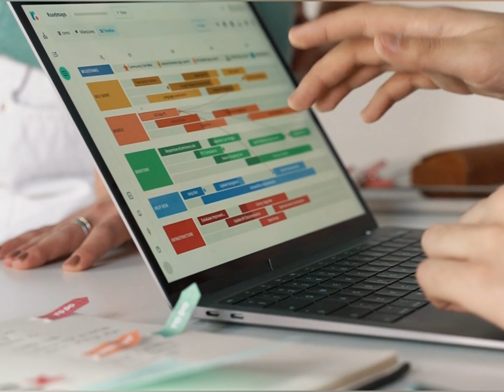World's first revolutionary fish feed pack by DORFINS, launching soon!!!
Get ready for world's first revolutionary fish feed pack by DORFINS, launching soon!!!

aquarium fish
aquarium plants
aquarium filter
aquarium light
aquarium decoration
aquarium drawing
aquarium fish names
aquarium fish shark
aquarium fish tank
aquarium malayalam movie
aquarium fish price
aquarium filter pump
aquarium setup
aquarium decoration ideas
aquarium waterfall
aquarium fish food
aquarium filter diy
aquarium decoration items
aquarium setup ideas
aquarium plants for beginners
aquarium waterfall sand
aquarium info
aquarium fish video
aquarium hobby
aquarium fish drawing
aquarium filter price
aquarium light diy
aquarium burst in berlin
aquarium drawing easy
aquarium plants name
aquarium filter setup
aquarium hobbyist
aquarium light stand
aquarium setup for goldfish
aquarium fish farming
aquarium light for planted tank
aquarium waterfall filter
aquarium fish market in kolkata
aquarium decoration ideas at home
aquarium light price
aquarium setup at home
aquarium plants set up
aquarium decoration plants
aquarium fish market
aquarium plants without soil
aquarium plants without co2
aquarium filter cleaning
aquarium lights for fish tank
aquarium fish price in india
aquarium filter homemade
aquarium waterfall diy
aquarium plants price
aquarium setup for beginners
aquarium waterfall pump
aquarium plants seeds
aquarium info axolotl
aquarium filter not working
aquarium waterfall design
aquarium drawing for kids
aquarium decoration light
aquarium malayalam movie trailer
aquarium setup price
aquarium filter making
aquarium light setup
aquarium waterfall ideas
aquarium filter repair
aquarium filter setup ideas
aquarium info kirby
aquarium decoration ideas diy
aquarium plants online shopping
aquarium plants without soil and co2
aquarium light repair
aquarium fish malayalam
aquarium fish tamil
aquarium info turtle
aquarium info betta
aquarium info seahorse
aquarium decoration ideas malayalam
aquarium decoration ideas simple
aquarium decoration ideas homemade
aquarium setup in tamil
aquarium setup malayalam
aquarium setup in hindi
aquarium plants malayalam
aquarium plants in tamil
aquarium filter malayalam
aquarium filter making malayalam
aquarium filter setup malayalam
aquarium hobby planted tank
aquarium light making
aquarium light malayalam
aquarium lighting tips
aquarium waterfall making
aquarium waterfall setup
aquarium decoration waterfall
aquarium decoration malayalam
aquarium info minecraft
aquarium info lego
aquarium info pokemon
aquarium info shorts
aquarium info shrimp
aquarium info ralph
aquarium info bikini bottom
aquarium info dragonfly
aquarium decoration ideas with stone
aquarium decoration ideas with artificial grass
aquarium decoration ideas at home easy
aquarium decoration ideas tamil
aquarium decoration ideas with buddha
aquarium decoration ideas live plants
aquarium decoration ideas simple at home
aquarium decoration ideas for goldfish
aquarium setup in telugu
aquarium setup 2 feet
aquarium setup for betta fish
aquarium setup with live plants
aquarium setup for oscar fish
aquarium malayalam movie full
aquarium malayalam movie review
aquarium malayalam movie romantic scenes
aquarium malayalam movie climax scene
aquarium malayalam movie explained
aquarium malayalam movie story explained
aquarium malayalam movie trailer hot
aquarium malayalam movie explanation
aquarium malayalam movie 2022
aquarium malayalam movie review in tamil
aquarium malayalam movie part 1
aquarium malayalam movie climax
aquarium drawing for class 5
aquarium drawing hard
aquarium drawing oil pastel
aquarium drawing for class 6
aquarium drawing for competition
aquarium drawing watercolor
aquarium drawing simple
aquarium drawing for class 4
aquarium drawing easy and simple
aquarium drawing for class 7
aquarium drawing 3d
aquarium plants for beginners tamil
aquarium plants galiff street
aquarium burst in berlin cctv
aquarium burst in berlin live footage
aquarium burst in berlin video
aquarium burst in berlin live
aquarium burst in berlin footage
aquarium burst in berlin cctv footage
aquarium burst in berlin in hindi
aquarium burst in berlin malayalam
aquarium burst in berlin live video
aquarium burst in berlin full video
aquarium burst in berlin video cctv
aquarium burst in berlin bbc
aquarium burst in berlin caught on camera
aquarium hobby marine tank
aquarium hobby arowana
aquarium hobby betta fish
aquarium hobby channel
aquarium hobby koi pond
aquarium hobby with raunak
aquarium hobby koi fish
aquarium hobby new fish
aquarium hobby sump
aquarium hobby room tour
aquarium hobby origins
aquarium light making malayalam
aquarium light setup malayalam
aquarium light making at home
aquarium waterfall malayalam
aquarium waterfall making malayalam
aquarium waterfall tamil
aquarium waterfall motor
aquarium waterfall without electricity